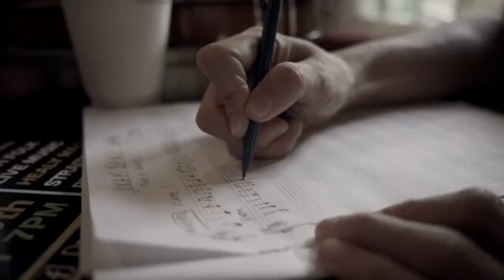DramBand - Penang's only traditional Irish Band- Teaser 2020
DramBand - Penang's only traditional Irish band featuring violin, flute, banjo, guitar, mandolin, harmonica, bodhran and vocals.
For details of gigs, bookings etc. : Facebook and Instagram @drambandpenang
Thanks to our happy crowd !
Filmed on location at Seventy7bar / 54JCT